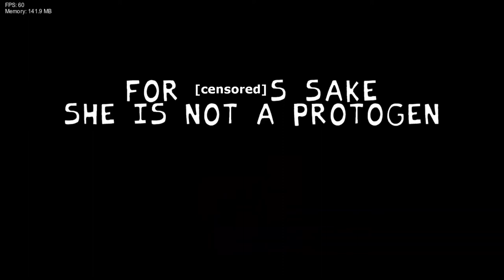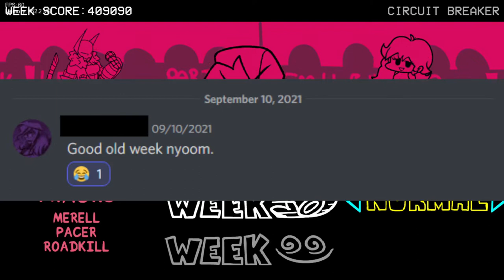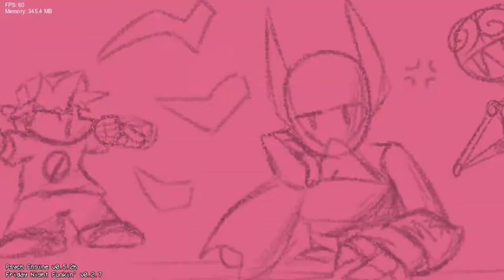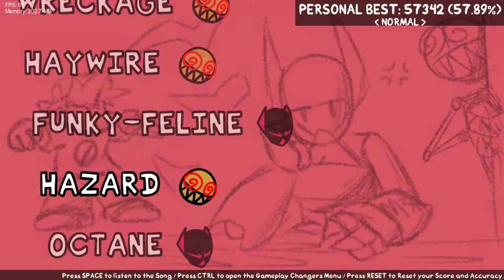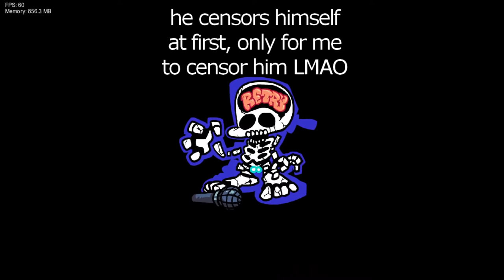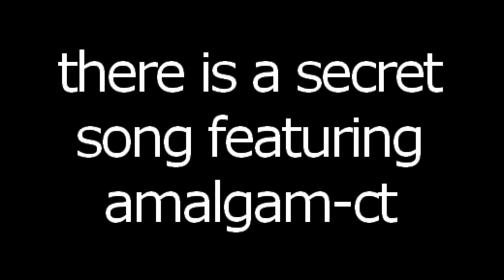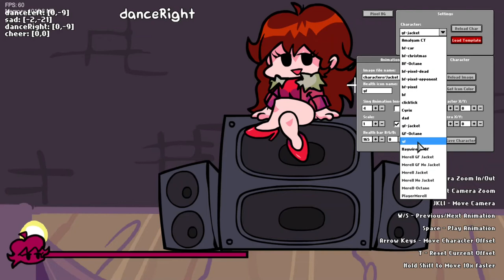[🍒] Circuit Breaker v2 FULL MOD - Gameplay & Commentary [Friday Night Funkin']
🏎🤖MOD DESCRIPTION🏎🤖
Circuit Breaker is a mod where Boyfriend & Girlfriend are out on a date at a race track. Boyfriend gets lazy and throws his empty drink onto the track, hitting a feline robot named Merell, who gets angry. They rap battle for a few songs and make amends. Then another robot, named Click-Tick, shows up to be a partycrasher, so Boyfriend and Merell have to make him get lost. Also there's some really fun bonus songs.

I am never doing a 40 minute long video again /lh

Hey, look at that! A public video where I speak! Would you believe it? I bet you never expected my voice to sound like that, considering how Saturn sounds(since I voiced her). Sorry in advance- or not, depending on when you read this- for my noisy keyboard LMAO

ANYWAY in this video I play the entirety of Circuit Breaker v2(except for Amalgamation, whoops?) because 1. I wanted to do this 2. At the time of recording, the mod had been out a week and there were still no gameplay videos of it(except for d0munit's) and 3. I just *really* wanted to show my love for the mod. And also this makes good editing practice

BTW: Don't like the censoring? Get over it.

🏎🤖QUICK Q&A🏎🤖
Q: Where can I get the note skins featured in the video?
The player's is for personal use only and will not be given out freely, sorry.

Q: Where can I get the LUA script used for the UI?
A: There are multiple things that go into the UI script. First is the strum skins script, which can be gotten
Second is the UI itself. I am using a modified version of SaraHUD, which you can get
I am not giving out my version of the UI at this time, simply because it's unfinished.

Q: Where can I get the script for BF's win icon?

Q: Where is BF's win icon from?

🏎🤖CREDITS🏎🤖
FNF: Circuit Breaker belongs to d0munit

💨Composers💨
Ryissofly - Main Composer

Hazard, Amalgamation, and all Game Over tracks(except 404'd) were composed by an anonymous contributor, but can be accessed on d0munit's Youtube.

(Rest of the mod's credits can be accessed on the mod's GB page)

Talksprites, Thumbnail, & Video Editing were all done by me

My Twitter (which i hardly use lol)

And remember folks, don't litter. Especially on roads. Including race tracks.